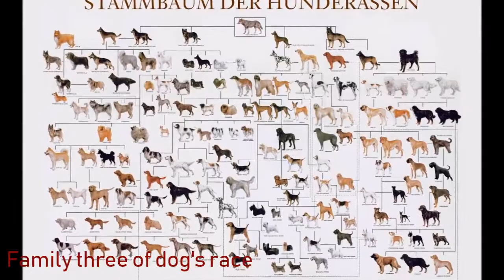12 Dog Races - As puppy & as a Adult [Reupload]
-R E A D D E S C R I P T I O N-

Yes, I did a reupload cause there was 2 many undeserved hate..
So... wil you find out who's my favourite doggo? =)
Pics: Google Images